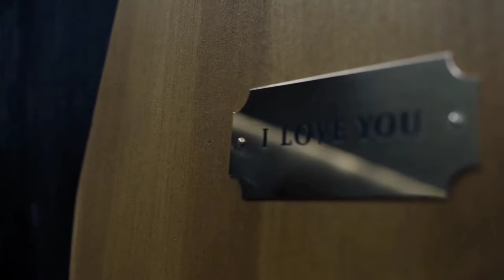Benedict Cumberbatch Sherlock and Molly Maybe We ( don't) Need A Break ❤️